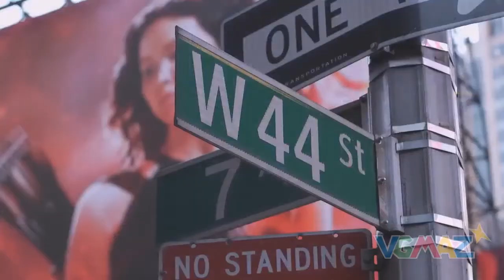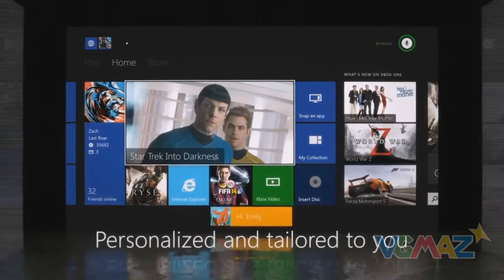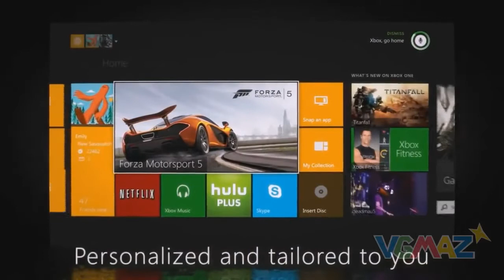VGMAZ - Xbox One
Reseña de ToñoGK en noviembre 2013.

VGMAZ

De fans para fans